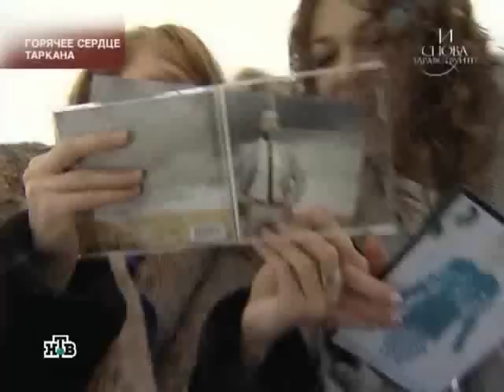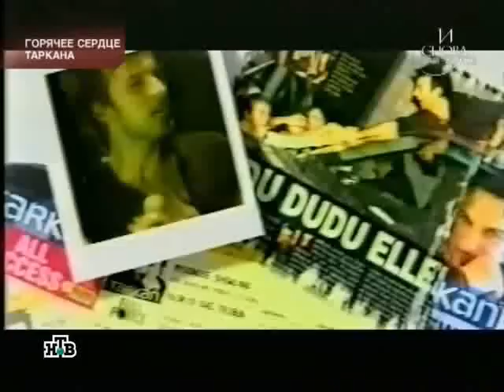И снова здравствуйте! (18.11.09) - Таркан/ Tarkan PART 2